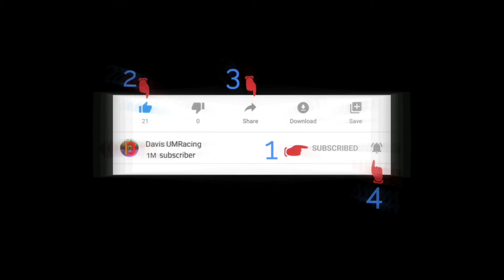Review YES Soft Plastic Killer Di Muka Bumi || Sponser From YES WEST DERIVE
terima kasih kepada YES FISHING SDN BHD. kerana menghantar lure terbaik ininkepada saya iaitu top soft plastic 10 x mantap ...

ini lah  unboxing dan review serba sedikit bekenaan item sponsor kita init memang mantap saksikan di video akan datang saya menghanyirkan lure² ini ok mantap

di bawah ini adalah link-link untuk kamu membuat pembelian di shopee mereka ok jom

shopee mereka adalah 321_drop ⬇️⬇️⬇️⬇️⬇️⬇️

Check out this shop on Shopee! 321_drop

west derive